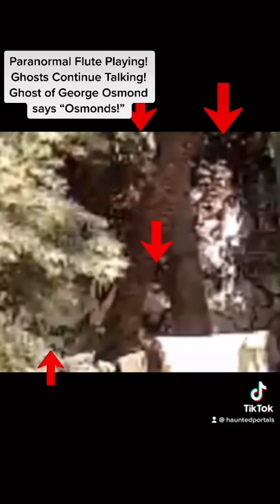Paranormal Flute Playing! Ghosts of George Osmond and Other Ghosts!!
I just heard a Ghost say “Armed Forces!” - The soldiers from Afghanistan!